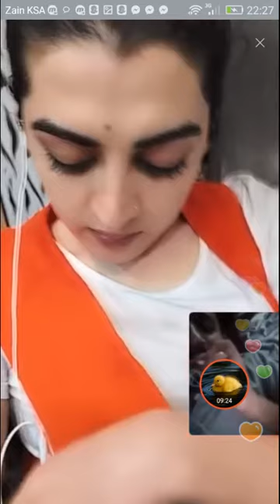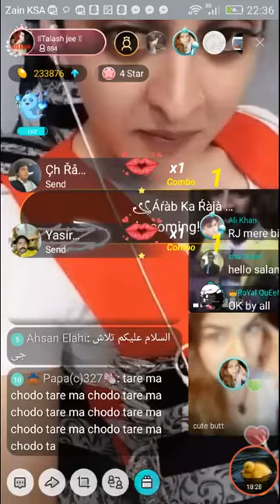Latest Video Desi Madam 2018 main kasi Lag rahi hon